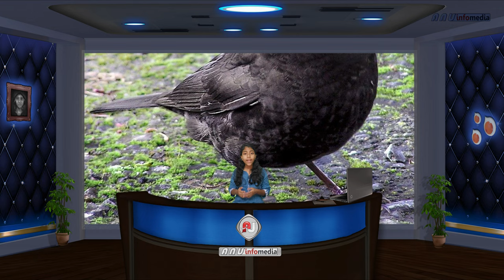Dinosaurs coming back by 2050! Anu with Dinosaurs (4K)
I have had one goal. I want to have a Tyrannosaurus rex as a pet. Ishh.. be quiet,
The rebirth of the dinosaurs will be among the great scientific accomplishments of this century, if
you believe a new report from a right-wing British think tank. The Adam Smith Institute just released
its projections for what the world will look like in 2050, and it has predicted some larger-than-life
changes.